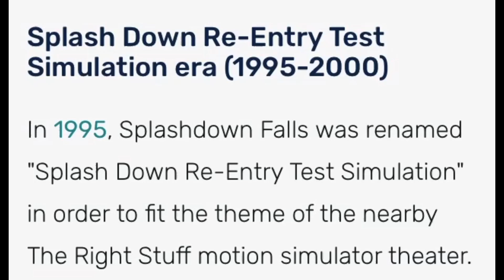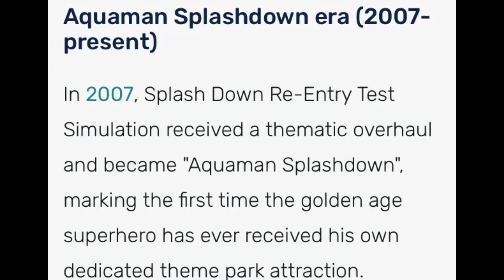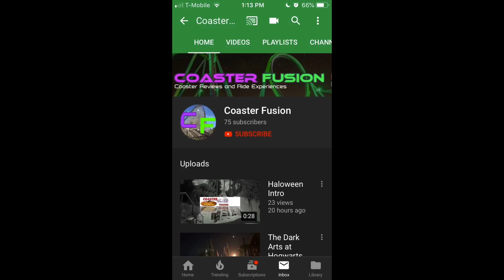JB archives #8 the history of Aquaman splashdown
Here it is!! The history of aquaman splashdown!!! What’s next for JB archives? Vote now in the comments!!!